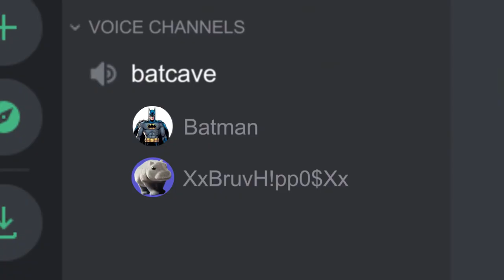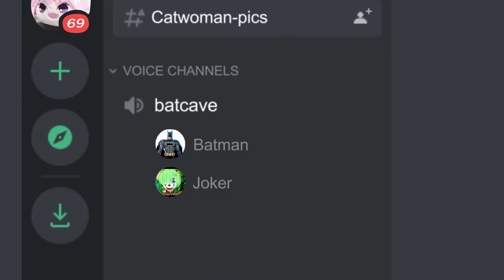Batman - The Ghost Show Moments